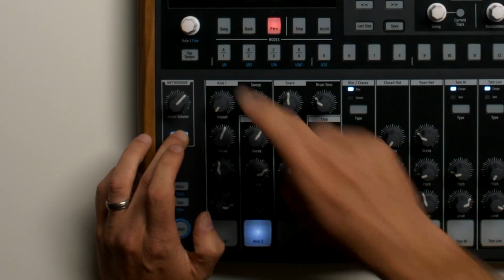La boîte à rythmes ARTURIA DRUMBRUTE - TUTO 5 : Le Métronome (la Boite Noire)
Apprenez les bases de la DRUMBRUTE avec cette série de tutoriels.
Dans cet épisode 5, voyons comment se servir du métronome
La DRUMBRUTE est une boîte à rythmes analogique combinant un son vintage à une interface moderne et intuitive répondant aux nouveaux besoins technologiques du live.

LA PUISSANCE ANALOGIQUE... FACILE A MAÎTRISER
Boîte à rythmes analogique
17 instruments polyrhymiques
12 sorties audios individuelles
Multi-Synchro en MIDI, Clock, interne, USB, (4 formats d’horloge)
Unique cymbale analogique reverse
Les paramètres swing & aléatoire peuvent être utilisable globalement ou par instrument
Mode Song pour le chaînage des patterns
Mode « Looper » permettant de mettre en boucle les patterns
Sorties : 1 Jack stéréo, 12 Jacks monophoniques, Clock out, casque, MIDI
Entrées : Jack , Clock in, MIDI